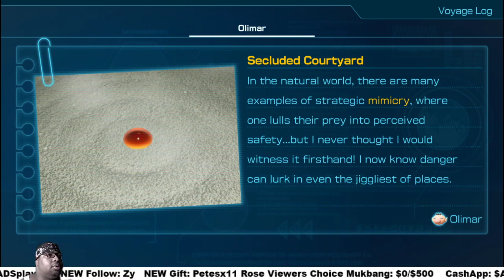PIKMIN 4 pt7 Blossoming Arcadia, Bottle in a Box (LvL. 2 Dandori) & Secluded Courtyard CAVE